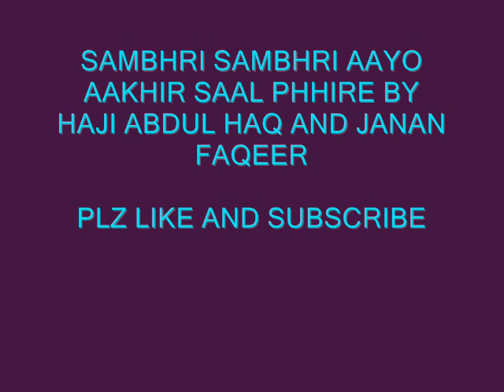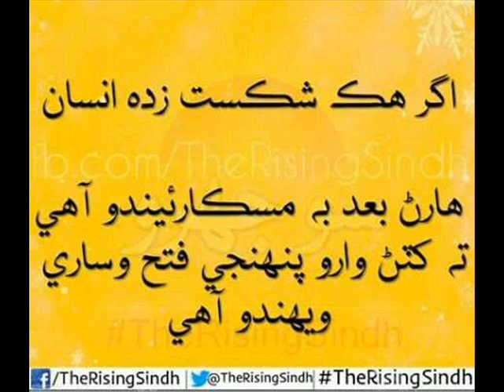sambhri sambhri aayo aakhir saal by abdul haq and janan faqeer sindhi molood shareef